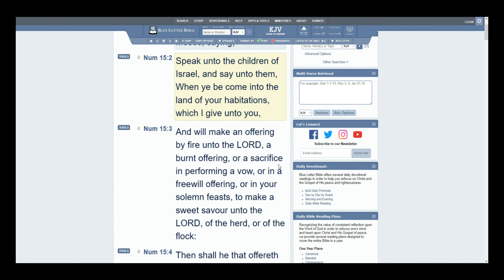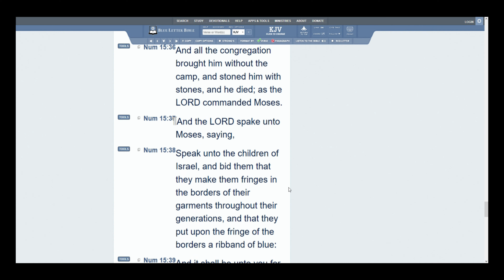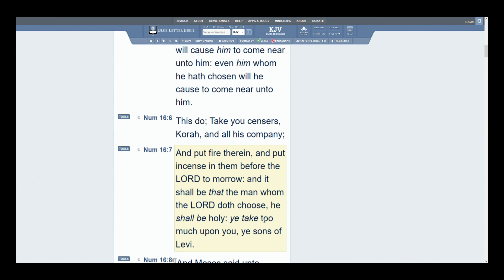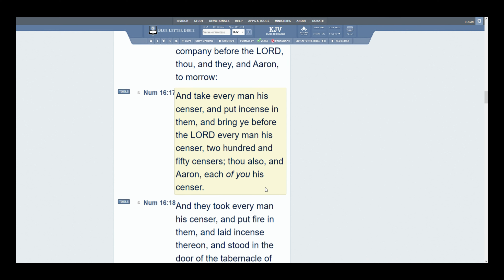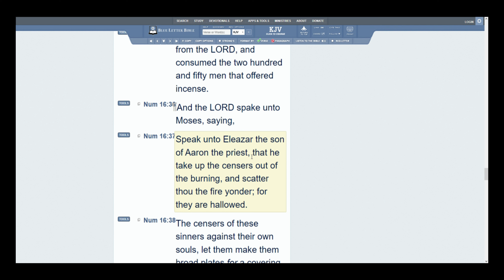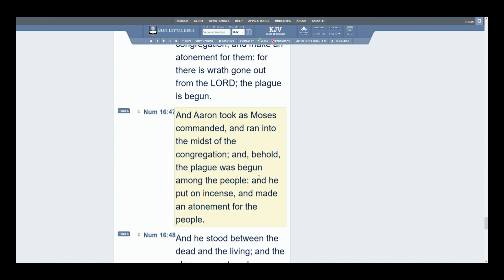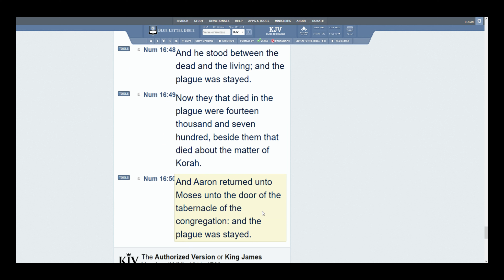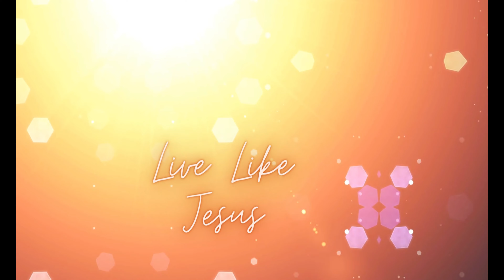Numbers 16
People just need to learn to take accountability lol.